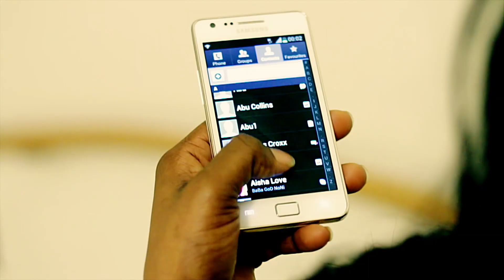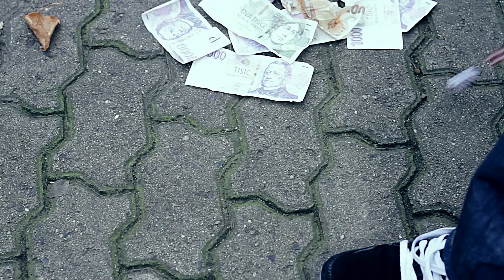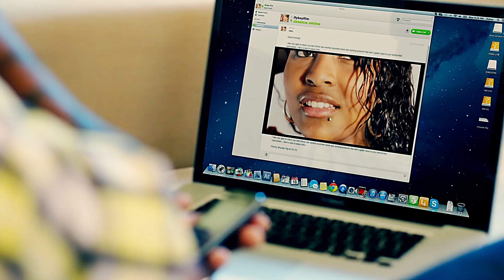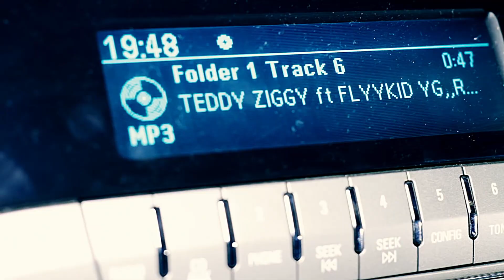Teddy Ziggy - Kiss You ft YG ,Rasco & UCee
Directed by Evans Ifeanyi .O.
Ifyboy film
Urban Entertainment